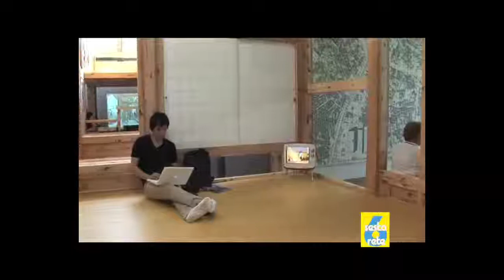i venezia biennale architettura 4